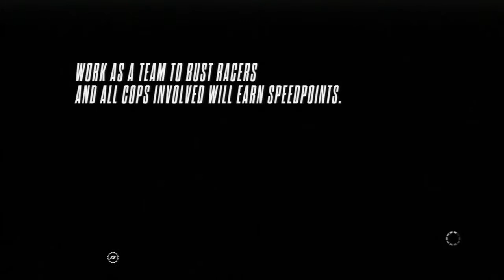Need For Speed Rivals - Cop Rank 60 Trophy/Achievement Guide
Cop Rank 60 Trophy/Achievement Guide
Grade: Gold Trophy
Details: Reach Rank 60

If you want to add me on PSN then send a friends request and say that you have seen my videos so I know you are not a random friend request :D

PSN: speedfreek7